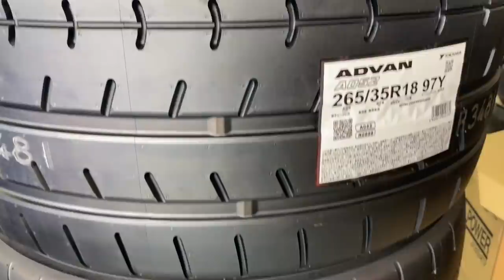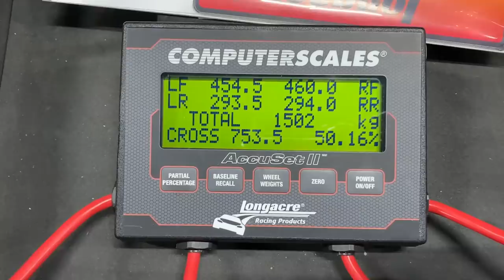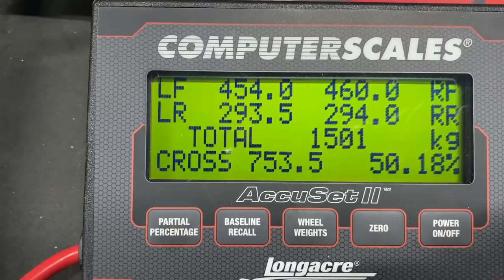走り屋仕様のWRXの車重測ったらまさかの重さだった！アライメントもやりました。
今回はgarageYAMAGOさんのところで
TE37SLに新品のA052を組み込みに行きました
アライメントを取るついでに
水平台に乗せるのでコーナーウェイト測定をして
車重も測ってもらいました
補強パーツが多いにもかかわらず
この重さなら満足です。

今回買ったタイヤはこちら！